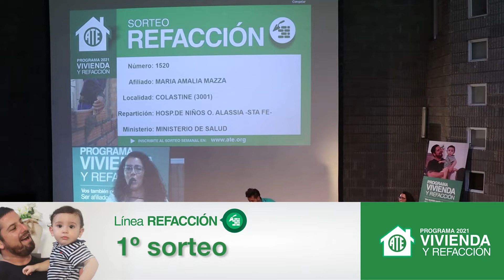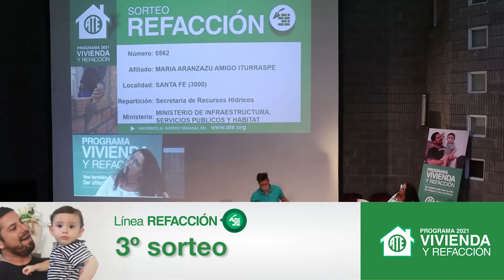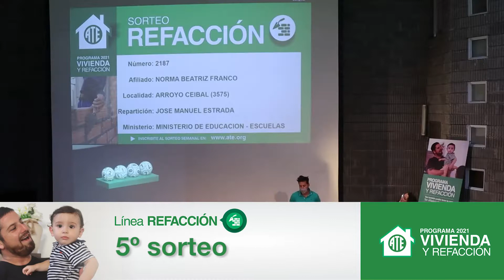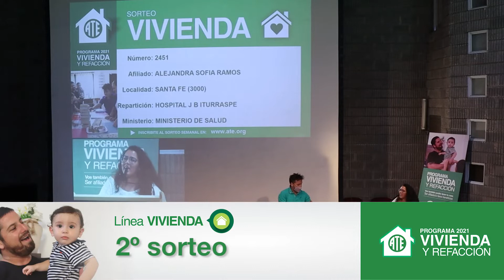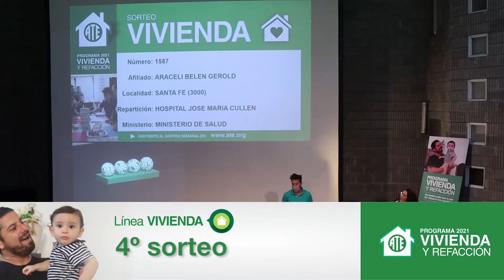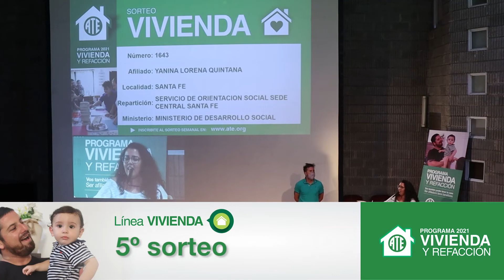20º sorteo del Programa ATE Vivienda y Refacción 2021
20º Sorteo del Programa ATE Vivienda y Refacción 2021 realizado en el cine auditorio ATE el miércoles 17 de noviembre a las 13:30hs.